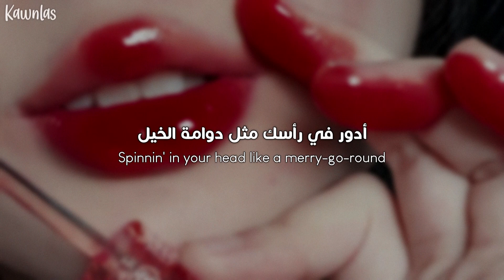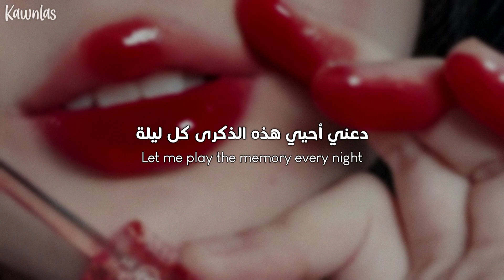IVE - Hypnosis (Demo) / Arabic sub | أغنية آيف 'سومتجيت' بصوت المؤلفة / مترجمة